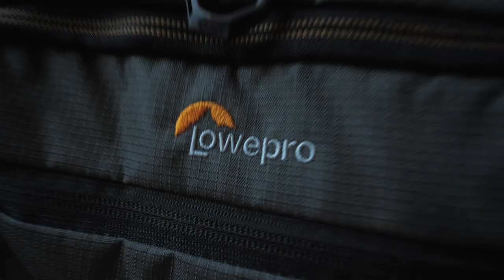фоторюкзак: Lowepro Fastpack PRO BP 250 AW III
Привет всем, кто здесь по поисковому запросу -
это не подробный обзор рюкзака, но какая-то информация может оказаться полезной: рюкзак хороший!
Брал на яндекс.маркет, но там динамическая цена и постоянно обновляется база, так что точно объявления не скину. могу сказать, что заказ мне бесплатно доставили домой в течении двух часов после покупки - я даже немного растерялся)
официальный сайт фирмыи эта модель на нём: